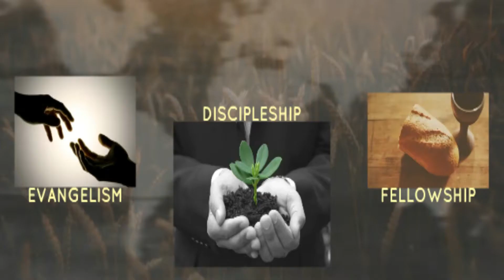Rev. Jamie Wolf | The Coming of the Lord | H.F.T.C. | 9/11/2020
Friday Night Service, September 11, 2020 | Holy Fire Tent Crusade | Rev. Jamie Wolf expounds on the Coming of the Lord.